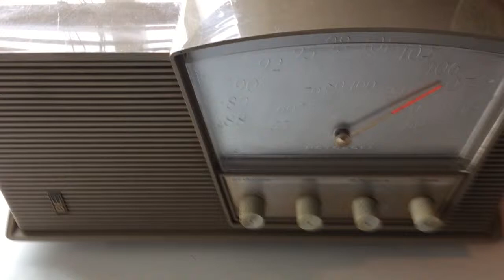LOFT GRAY Mid Century Retro Vintage 1964 Motorola Model B6N AM/FM Tube Radio Works Great!